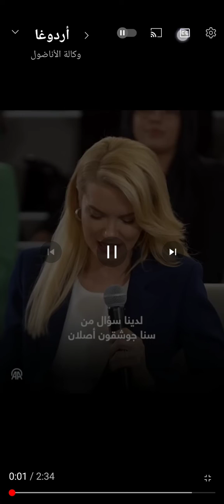لو فاز في الانتخابات في تركيا شاهد ماذا سيفعل في المهاجرين السوريين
تشكل مسكله السوريين المهاجرين الي تركيا بسبب المشاكل السياسيه في بلادهم  ضغط علي الرئيس اردوغان و السؤال الملح لدي كل تركيا متي يعودوا الي بلادهم.
شاهد رأي اردوغان في هذه المشكله.